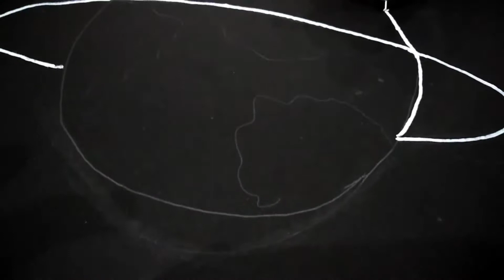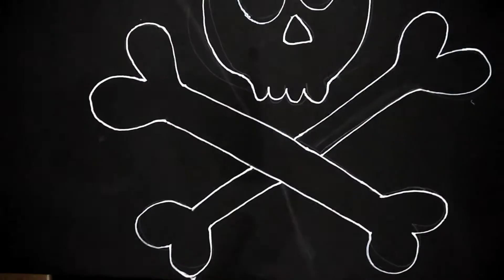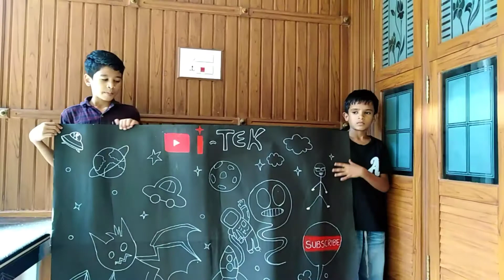ബാക്ക്ഗ്രൗണ്ട് ഐഡിയ || Background making idea